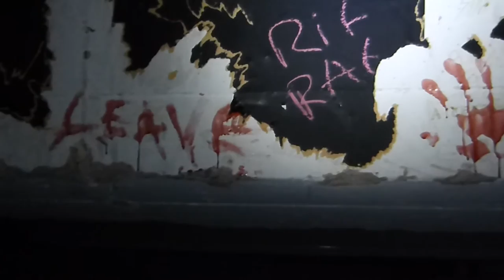The Thing in the Attic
Students were given just 90 minutes to create, film and edit a short horror film. Here's what they achieved...